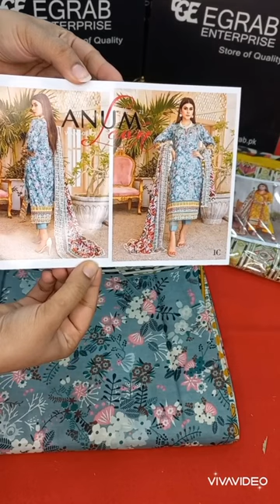*Anum Printed Lawn By ALZOHAIB#anumlawn